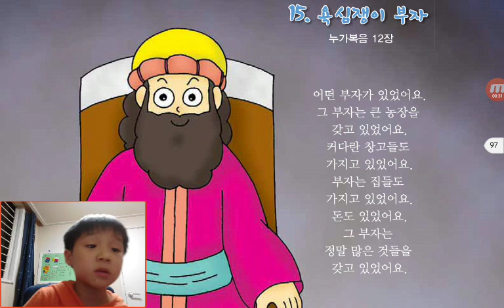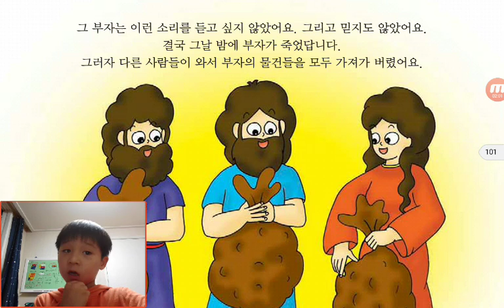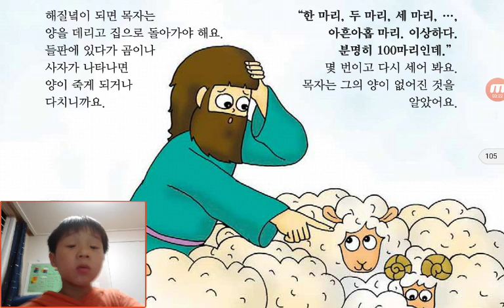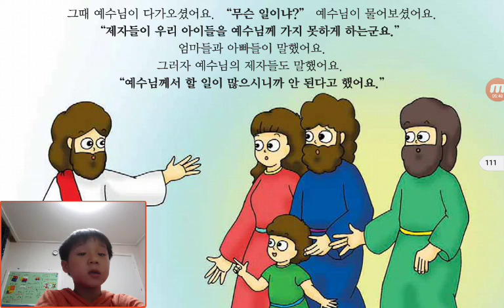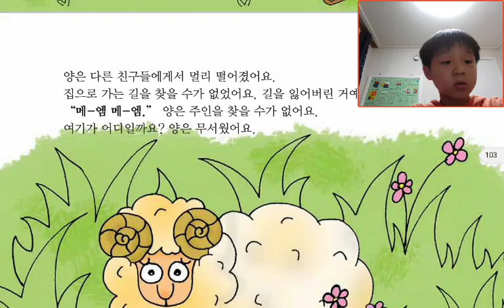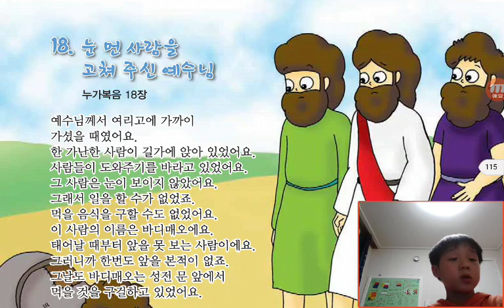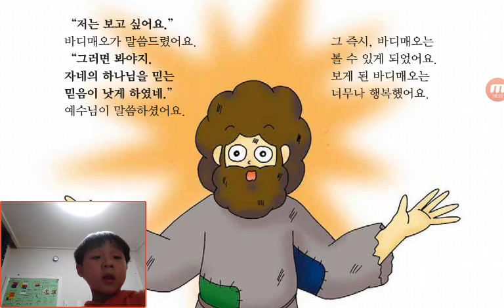‹Kids›Soo：성경이야기 원더풀스토리‹Wonderful Bible Story›– 20170705 210052